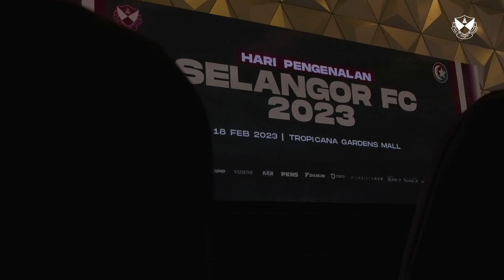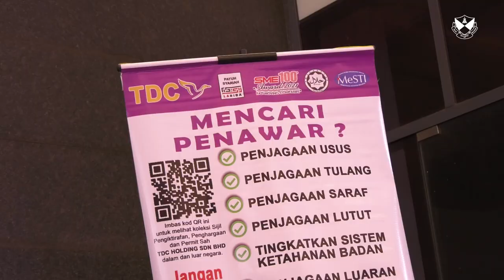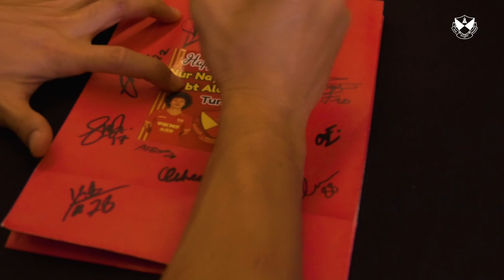VLOG SFC 2023 Epi 2 | Jom Jumpa First Team ft Jersi Away Baharu!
Saksikan rangkuman Jom Jumpa First Team bersama Jersi Away Baharu yang telah berlangsung di Tropicana Gardens Mall, Petaling Jaya, Sabtu lalu.

Nak tengok Brendan Gan, Faisal Halim dan pemain SFC yang lain lawan 3vs3 dan main aktiviti lain? Tonton video penuh di Youtube kami dan terima kasih buat Red Giants yang hadir! ! ❤️💛

Dapatkan Jersi Away Selangor FC 2023 sekarang di laman rasmi SelangorFC.com atau di Kedai Barangan Rasmi Selangor FC di Pusat Latihan SFC sekarang! (Diskaun 10% bagi pemegang kad RGTC).